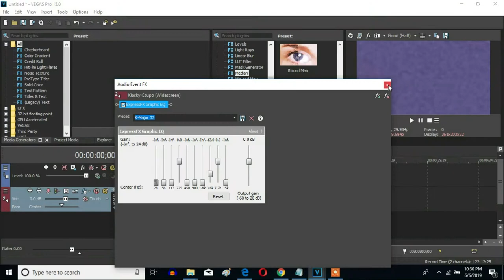How To Make K-Major 33 On Sony Vegas Pro (New Effect)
Let's learn how to make K-Major 33 on Vegas Pro. A new effect I made.